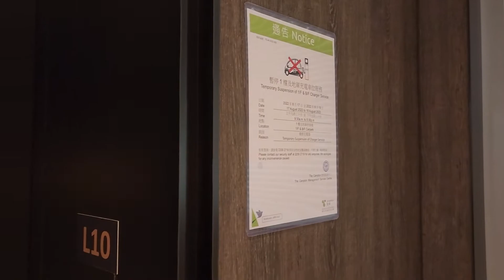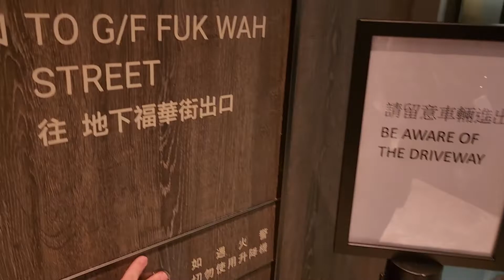深水埗The Campton停車場HITACHI升降機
地點: 九龍深水埗福榮街201號The Campton
載重: 900公斤
乘人: 12人
投入服務年份: 2022
途經樓層: G, 1

Location: The Campton, 102 Fuk Wing Street, Sham Shui Po, New Territories
Maximum Load: 900kg
Maximum Capacity: 12person(s)
Year of commission: 2022
Floors passing through: G, 1